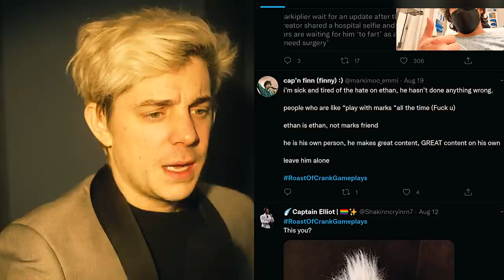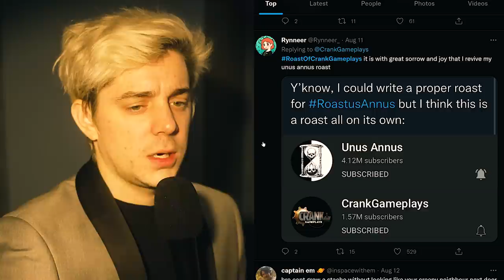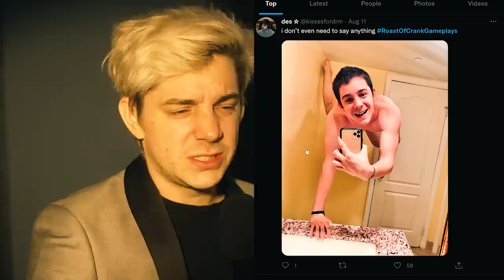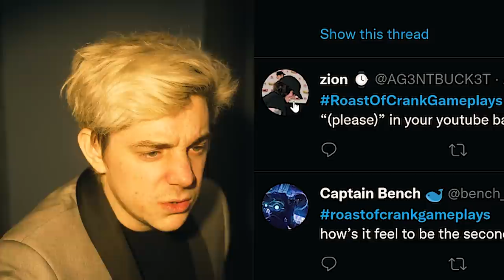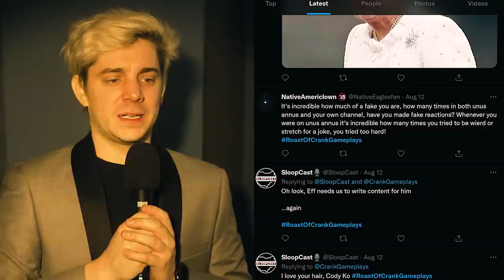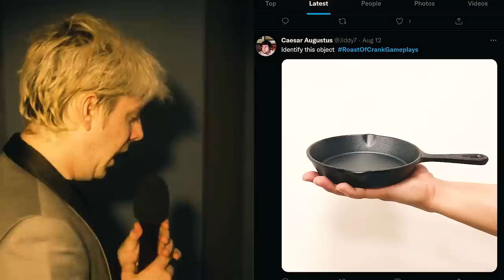The Roast of CrankGameplays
It's that time again. Time for you to hit me with your best roasts.